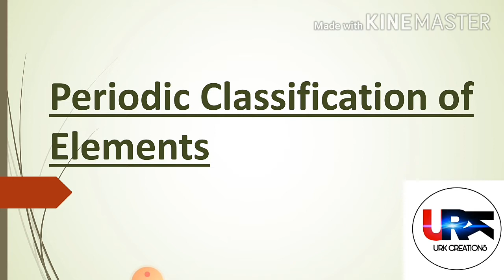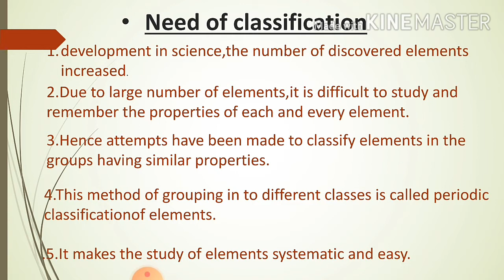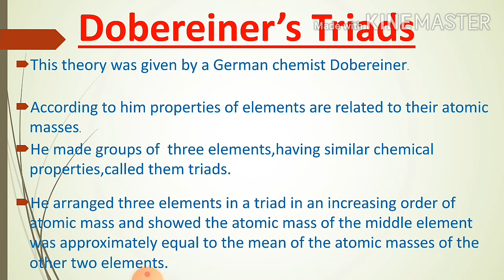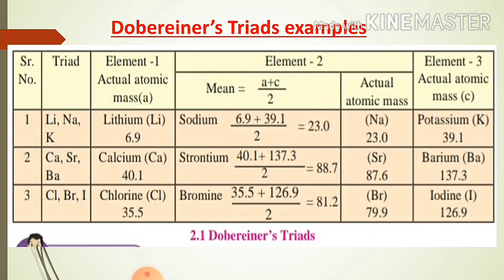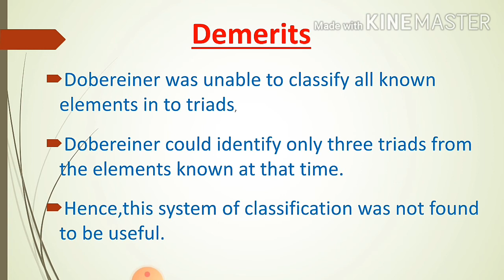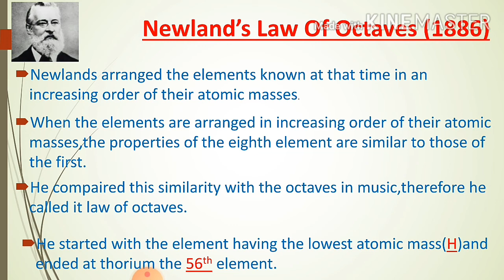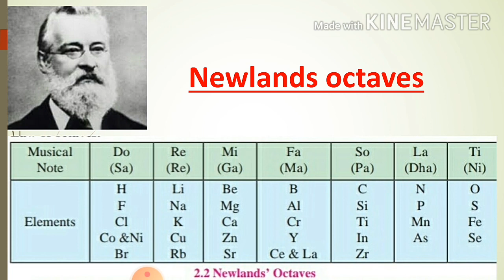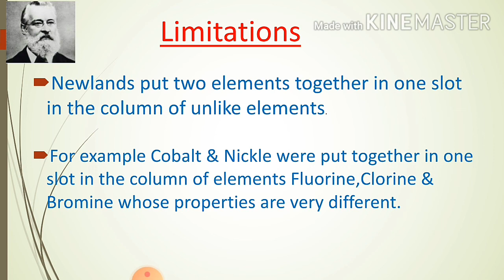Periodic classification of Elements|Dobereiner's Triads|Newlands Law of Octaves| Lecture 1